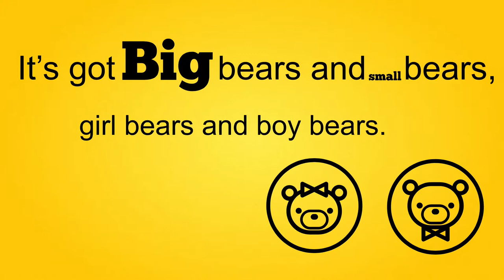We love teddy bears!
Oral test